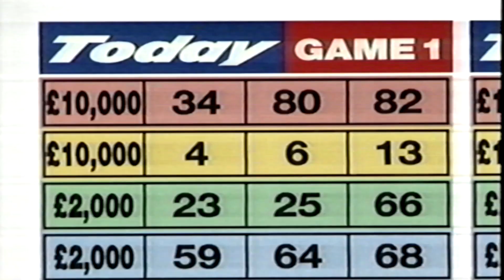Aspel clip Barry Manilow with adverts vhs